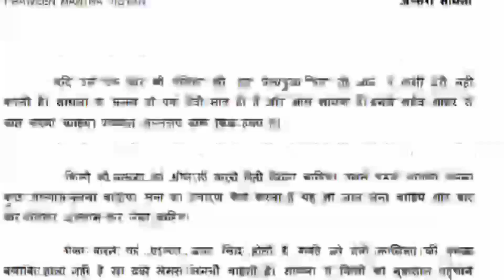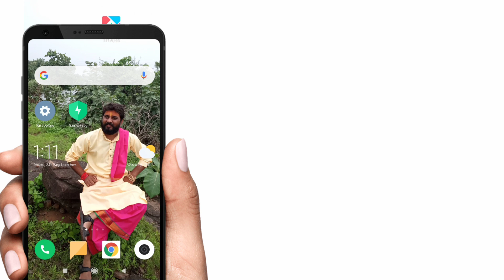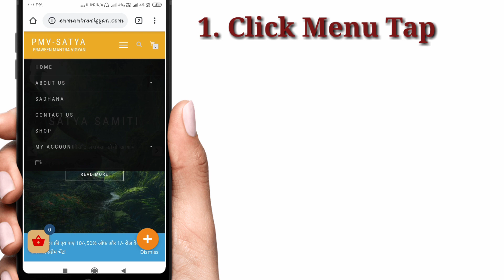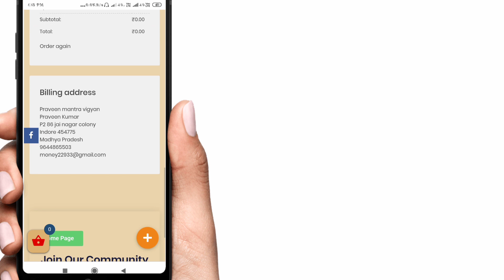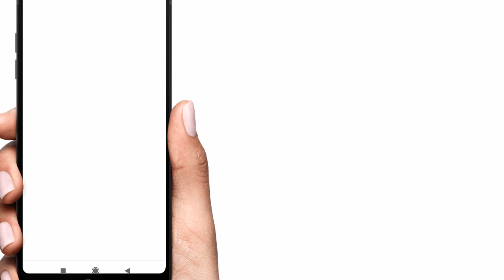Apsara Sadhana vidhi Pustak । अप्सरा साधना विधि । Apsara Sadhana Ebook series1 Online Download Hindi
Apsara Sadhana vidhi ki Word Best Ebook hai. Jiske Aapko Apsara Sadhana se Sbandhit Jankari jese Apsara Ang Poojan,Urvashi Apsara Sadhana Vidhi,Rambha Apsara Sadhana vidhi,Apsara SadhanaSabar Mantra etc. Diye Huye.
Apsara Sadhana ki Ebook Download karne ke liye Is Link par Click Kare:

अप्सरा साधना की अन्य वीडियो
अप्सरा साधना की मुद्राएं :